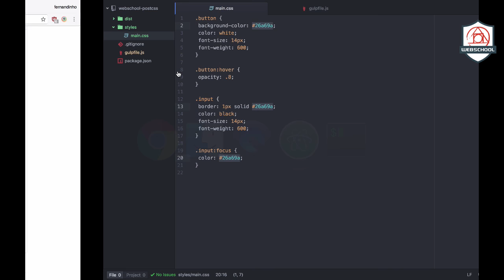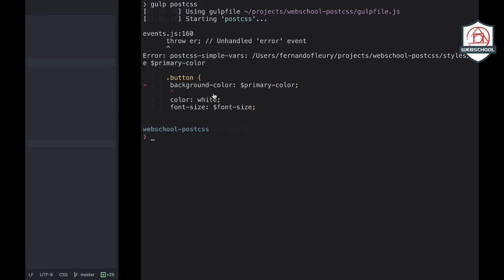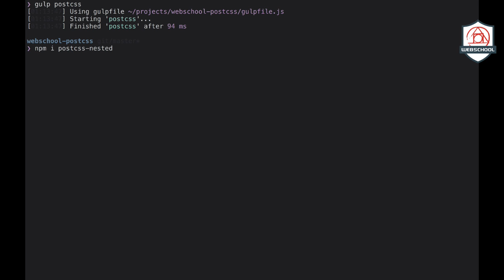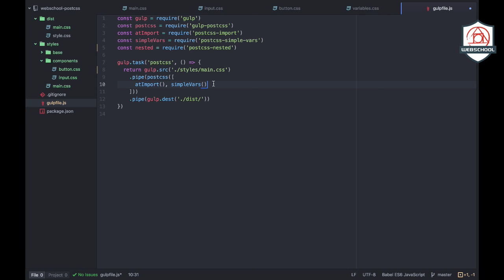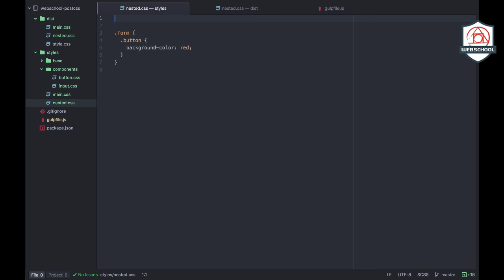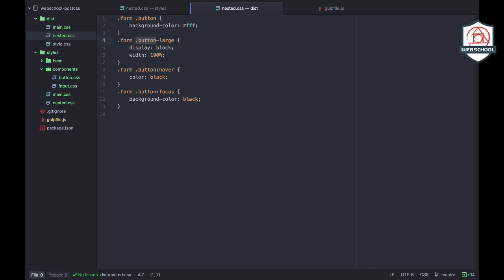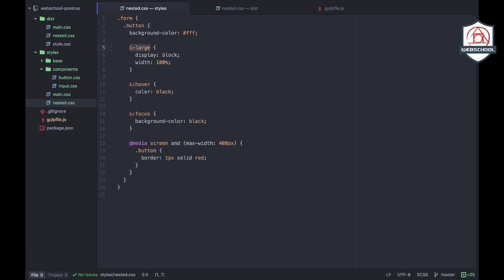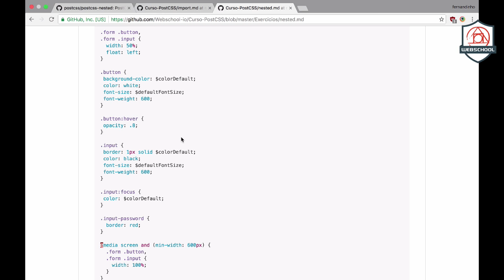Be MEAN: Frontend - PostCSS (AULA 5) nested / aninhamento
Para reaproveitarmos mais o código usaremos o conceito de aninhamento do CSS no formato PostCSS.